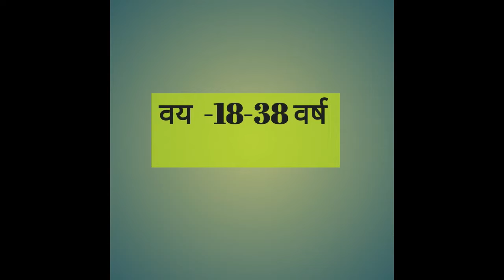MPSC भरती राज्यसेवा पूर्व परीक्षा 2017